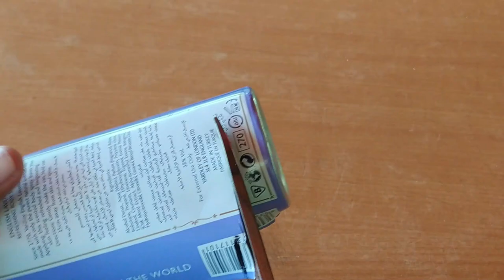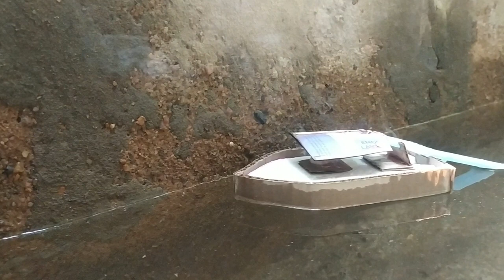How to make steam boat using bottle at home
This is a very simple way to make a steamboat at home.